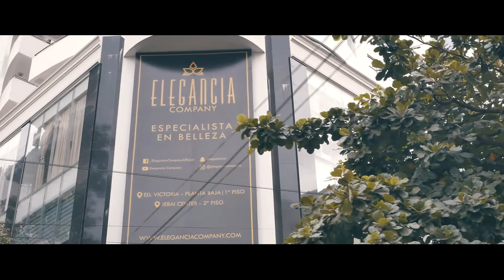12 Años Elegancia Company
Elegancia Company completó 12 años de historia en Ciudad del Este, Paraguay.